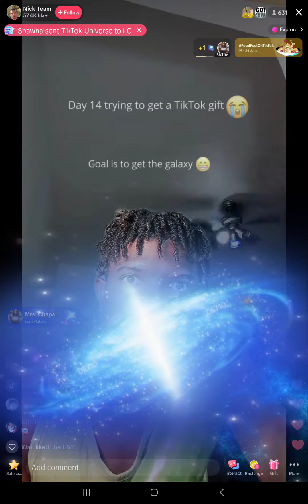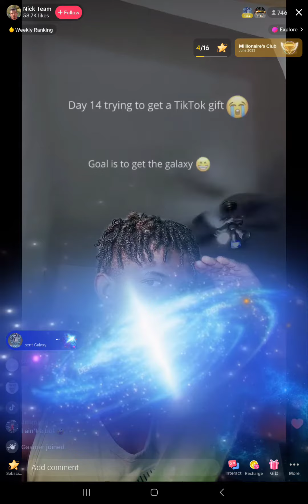June 24, 2023